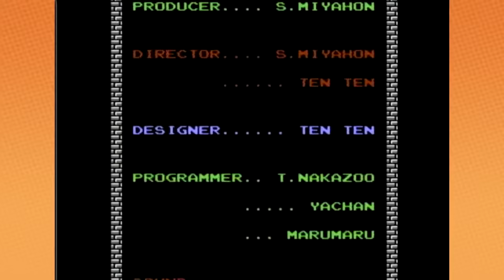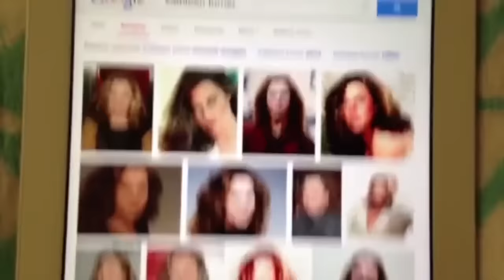Game Grumps - The Legend of Zelda (Complete Series)